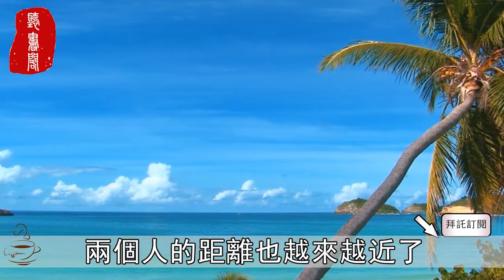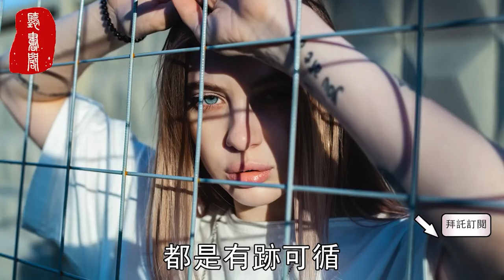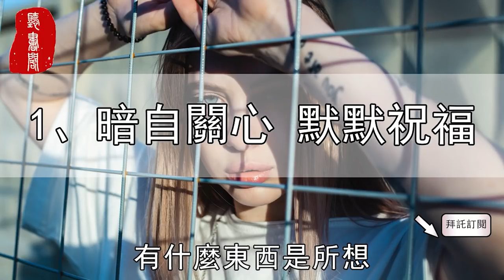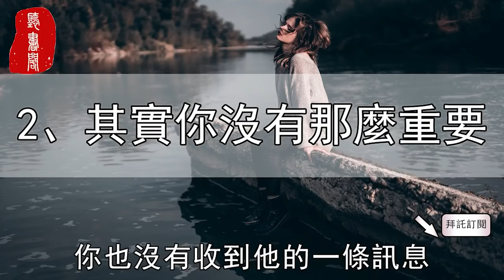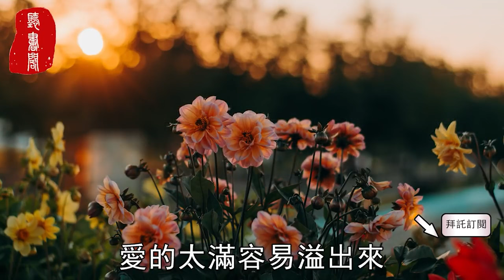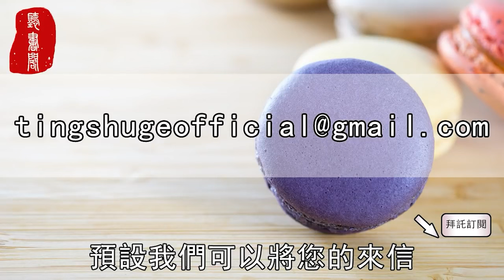一個人不聯繫你，也不刪除和拉黑你，往往是以下4種真相#聽書閣